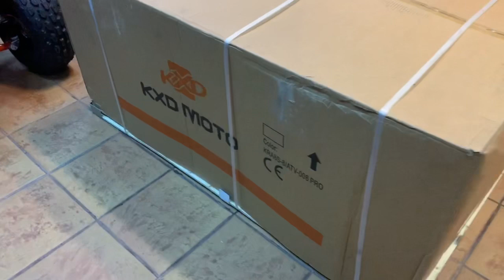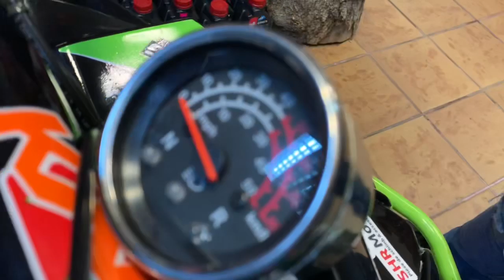Unboxing Atv 125 cc Kxd ProS Lemon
Unboxing Atv 125 cc Kxd ProS Lemon. Diferentele intre modelul ProS Lemon si unul obisnuit. Avantaje si dezavantaje.